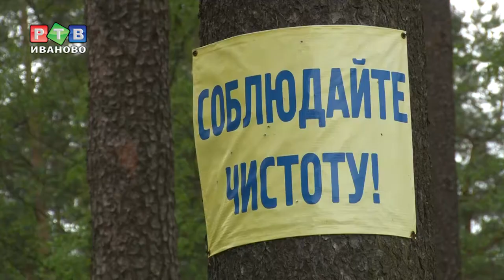К купальному сезону готов!